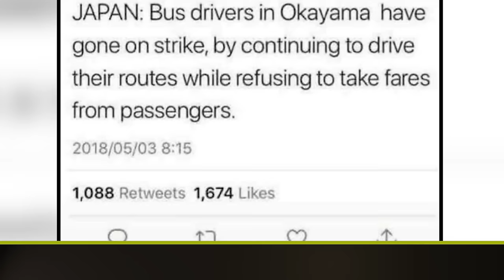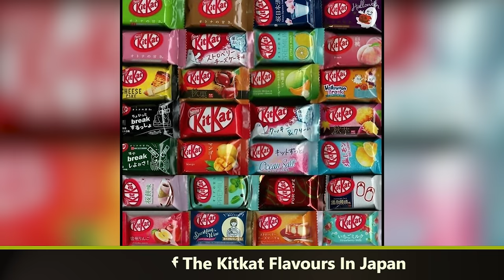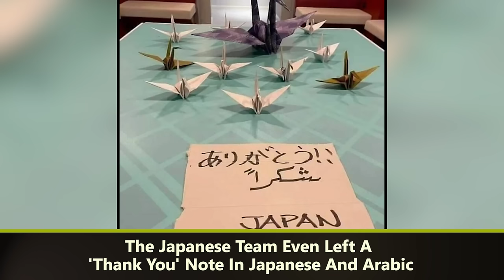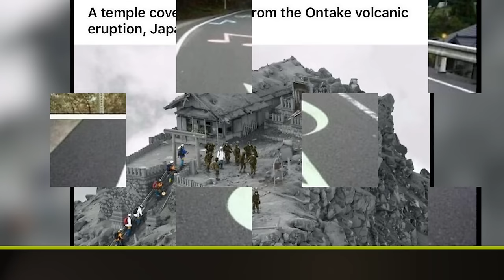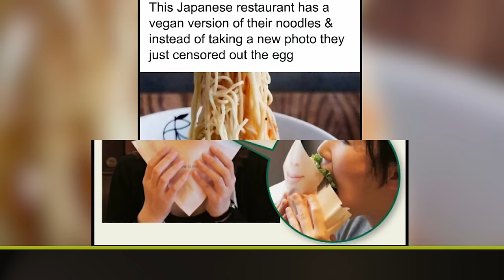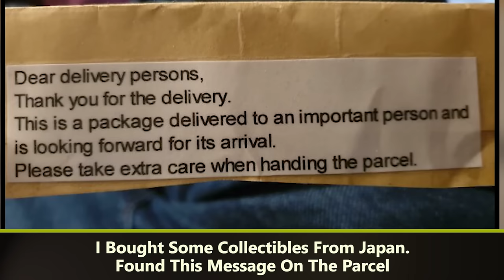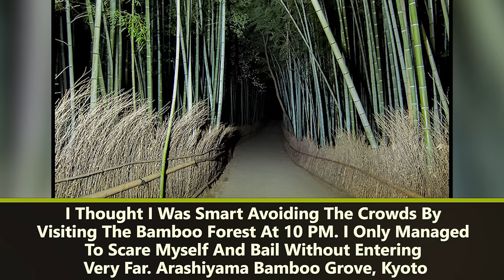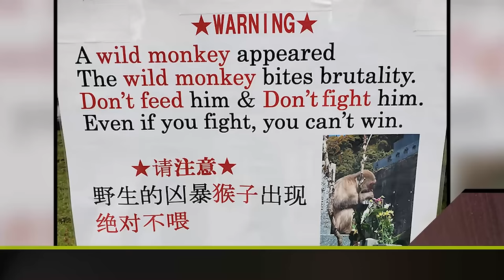51 Photos That Prove That Japan Is Unlike Any Other Country (PART 2) - funny photos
51 Photos That Prove That Japan Is Unlike Any Other Country (PART 2) - funny photos